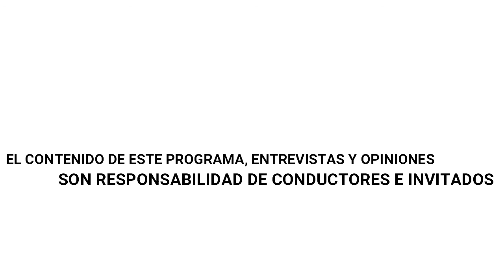Sana Mente. Prog 04. ¿Por qué justificamos a quien nos maltrata?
✨En nuestro programa de Sana Mente🤗 tenemos un tema muy interesante: ¿Por qué justificamos a quien nos maltrata?🧐 además de tener a una gran invitada con nosotros: MTRA. Anybeeth Carmona Aponte👌

😇Pensamiento de la semana

😨No nos damos cuenta de que sufrimos violencia

👍Todos y todas somos diferentes